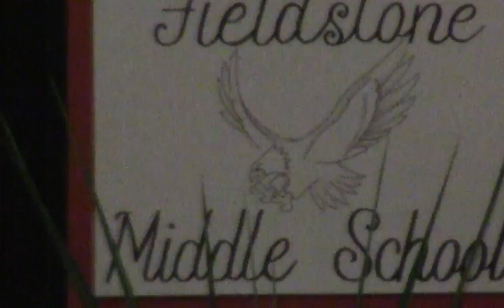Fieldstone Graduation 2017 (Full)